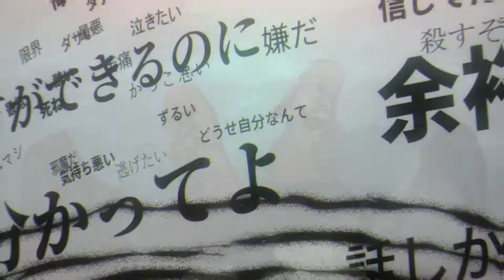Jujutsu Kaisen「 AMV 」 | Why Don't We - Fallin' (Adrenaline)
Song Name : Why Don't We - Fallin' (Adrenaline)